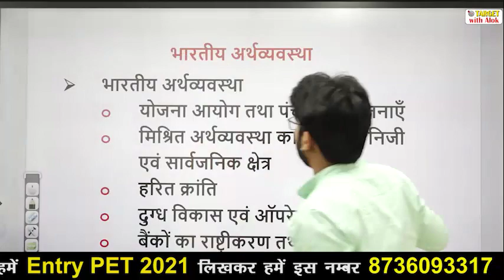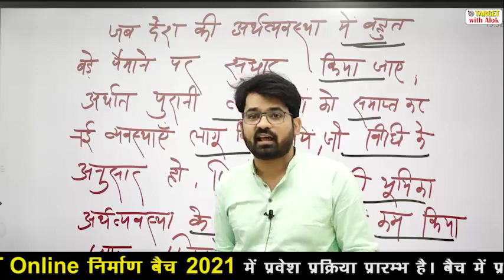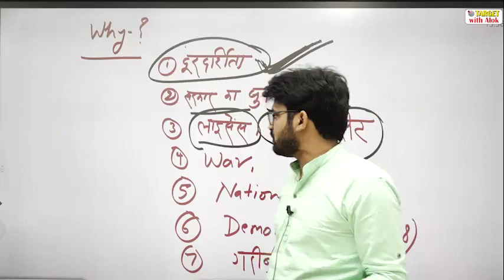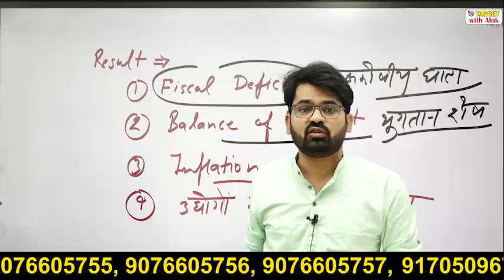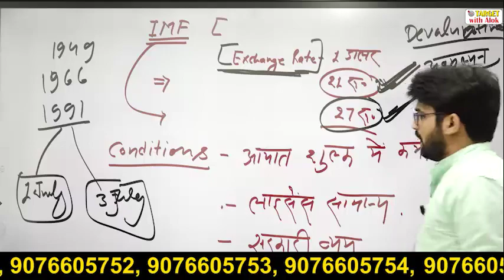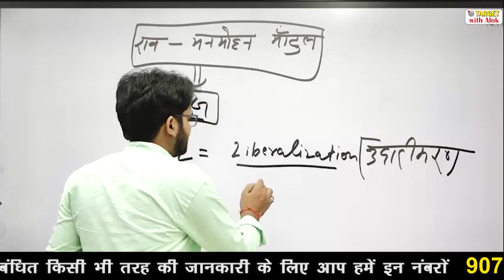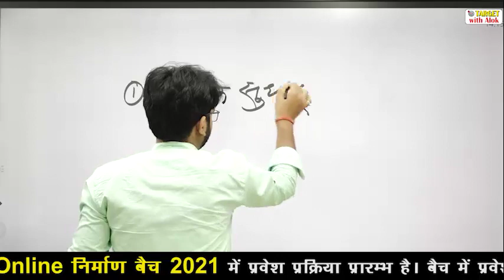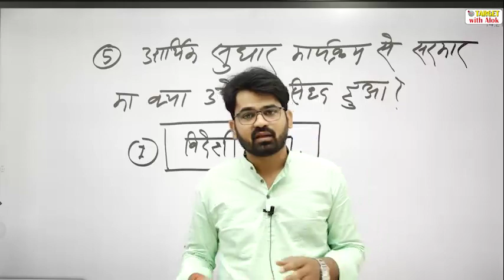UPSSSC PET ।। Economy ।। आर्थिक सुधार (Economic Reform) ।। Target with Alok